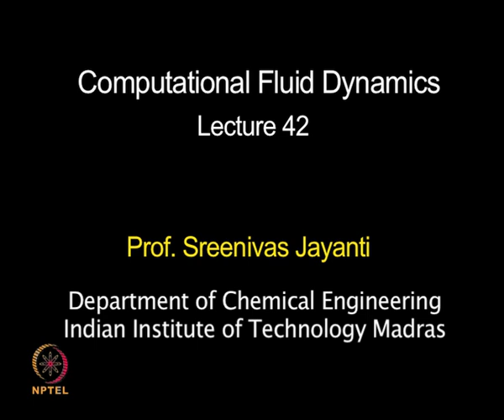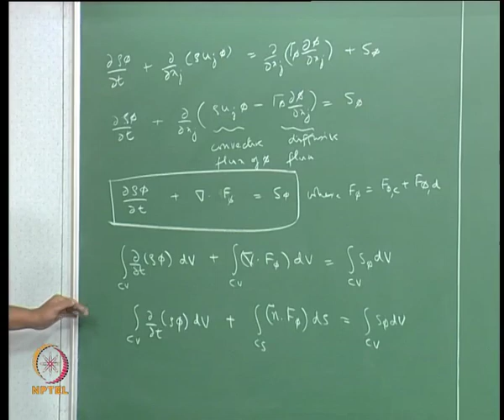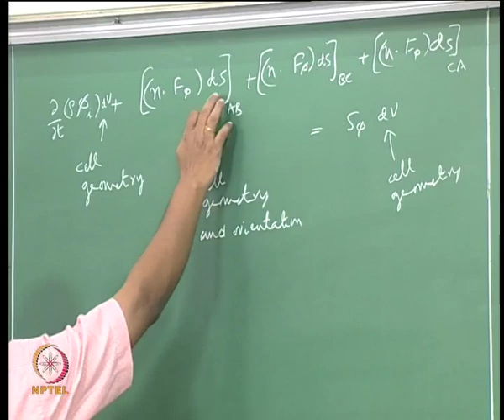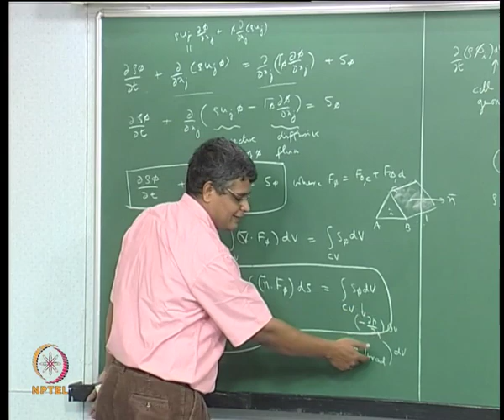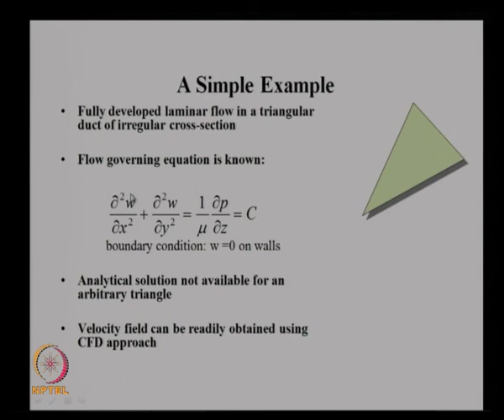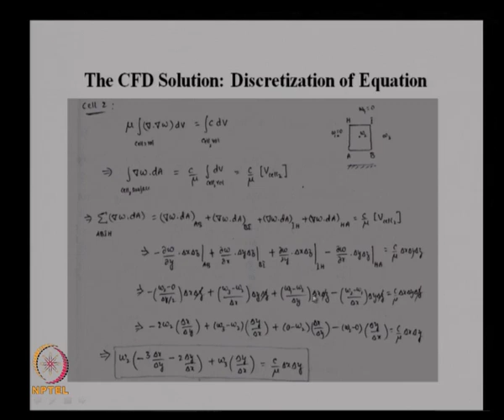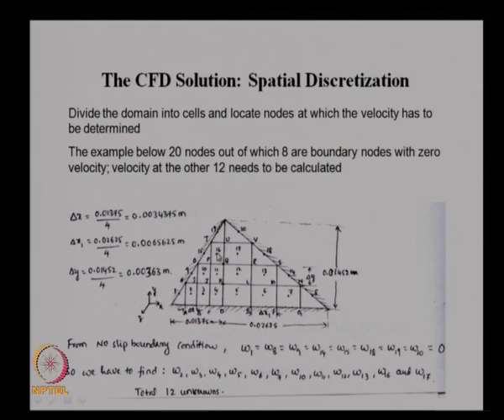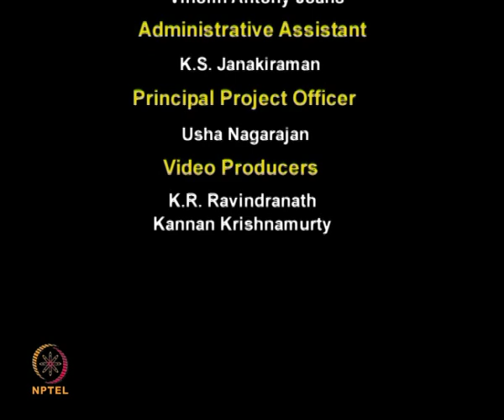Mod-07 Lec-42 Finite volume method for complicated flow domain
Computational Fluid Dynamics by Prof. Sreenivas Jayanti, Department of Chemical Engineering, IIT Madras.